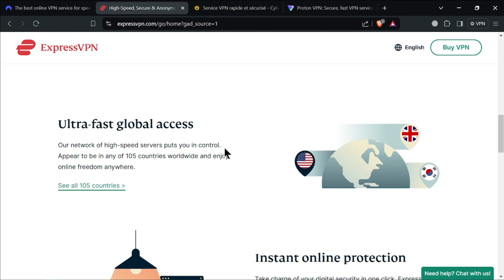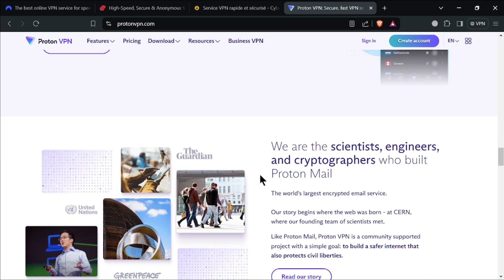Best VPN For CapCut (2025) - Watch Before Buy!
In this video I show you the best VPN for CapCut.